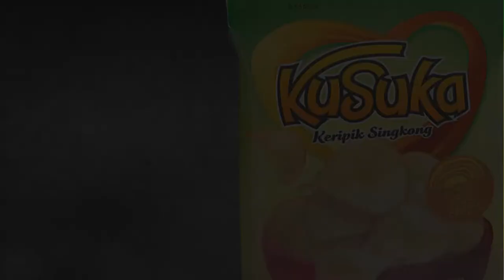Iklan Keripik singkong, Emping Singkong Balado Pedas Tugas Pemasaran, Tugas Kewirausahaan, Promosi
Iklan Keripik singkong, Emping Singkong Balado Pedas Tugas Pemasaran, Tugas Kewirausahaan, Promosi, Lihat Model Video Promosi disini